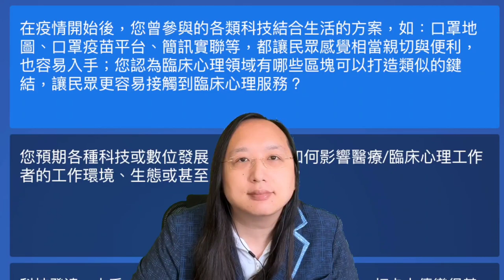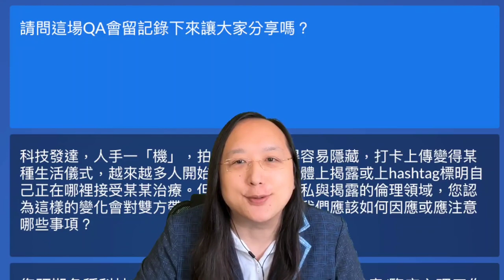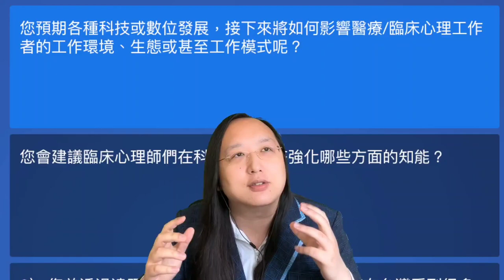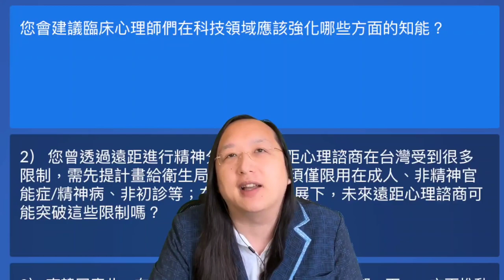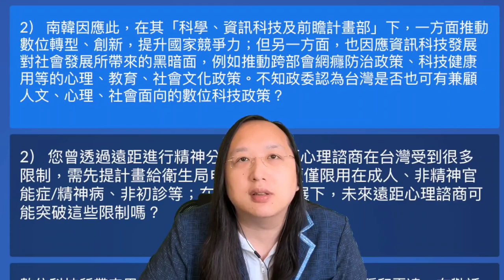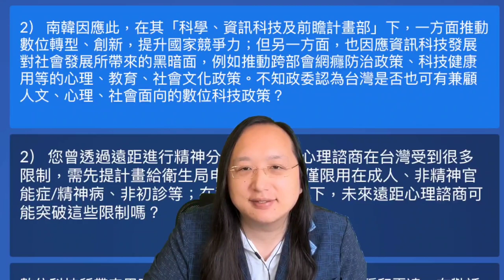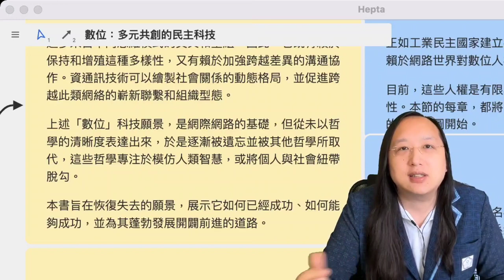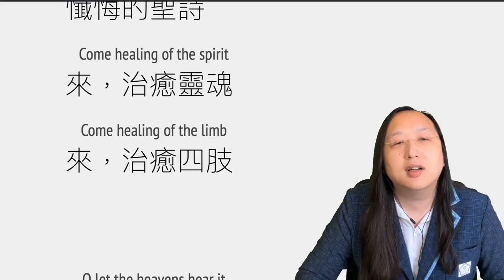2022-04 -16 台灣臨床心理學年會演講